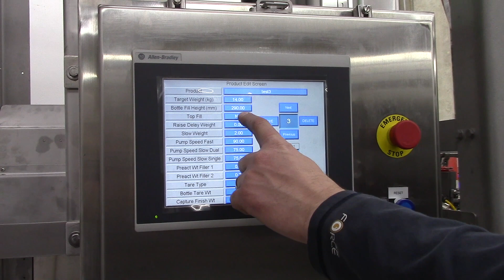Weigh Filler - Top Fill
Net Weigh Filler designed and built by D & R Packaging. D&R creates custom industrial packaging equipment. This filler can be selected to top fill or bottom fill.